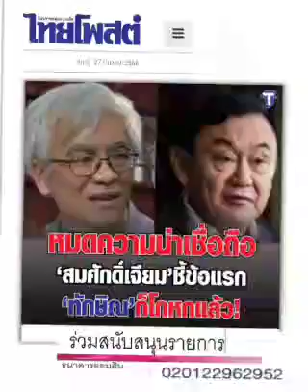"คนกันเอง" : ๒๘ มี.ค.๖๖,ไทยโพสต์ : พีระพัฒน์ วัฒนาภิรมย์(เสียง)